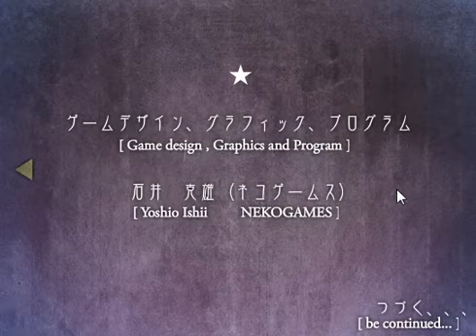Hoshi Saga Ringo Credits